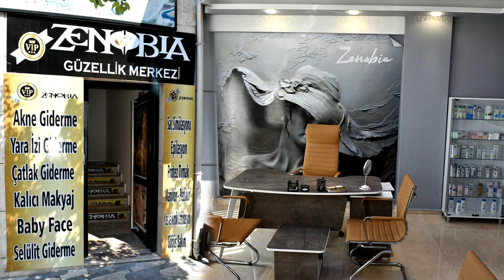Akhisarspor'da Perde Arkasında Neler Yaşanıyor ?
Akhisarspor'da perde arkasında yaşananları, kulüp avukatı Sezer Baylan'a sorduk.
"Doğukan Nelik kişisel çıkarlar uğruna kadro dışı bırakıldı"
"Menajerlik çıkarları doğrultusunda Akhisarspor'u kullanıyorlar"
"Takımdan ayrılan oyuncular menajerlik tekliflerini kabul etmedikleri için huzursuz bir şekilde gitti"
"Akhisarspor, Özbey kardeşlerin umrunda değil" ve daha nice iddialar için hemen aşağıdaki programımızı izlemeyi unutmayın.